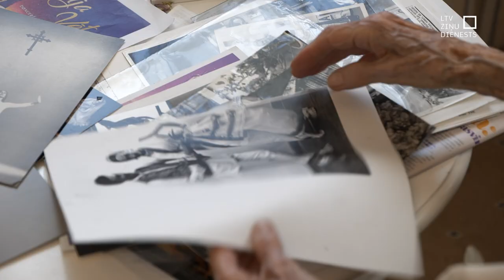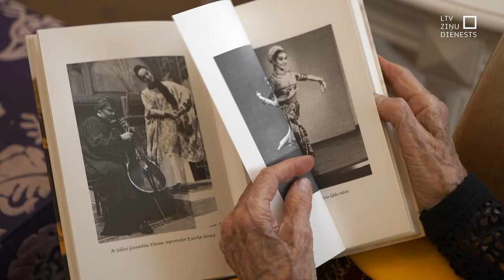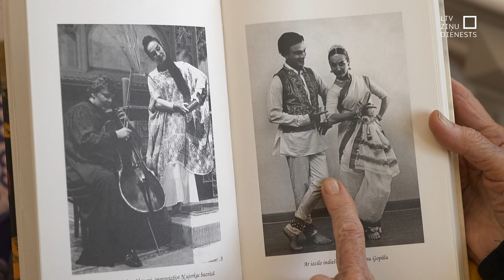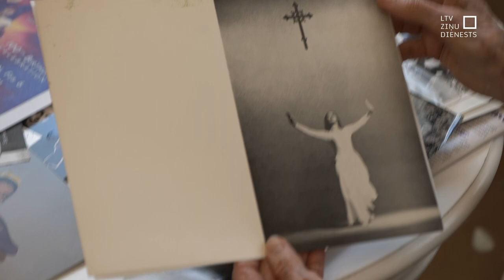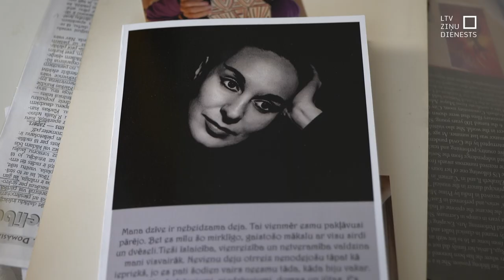"Aculiecinieks" - Vētras deja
"Es nevaru paiet bez sāpēm, bet es varu dejot," raidījumā "Aculiecinieks" saka dejotāja un horeogrāfe Vija Vētra. Raidījuma jauno sezonu sākam ar iedvesmojošu stāstu par to, ka pat 100 gadi nav šķērslis kāpšanai uz skatuves, lai dejotu.